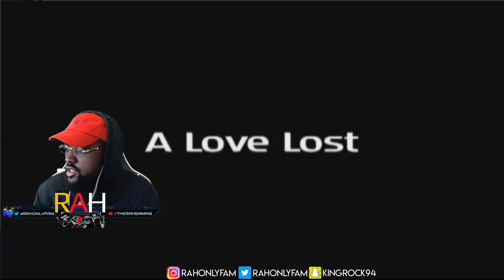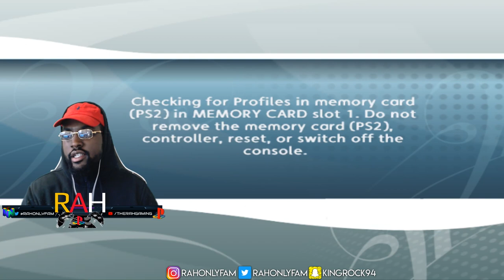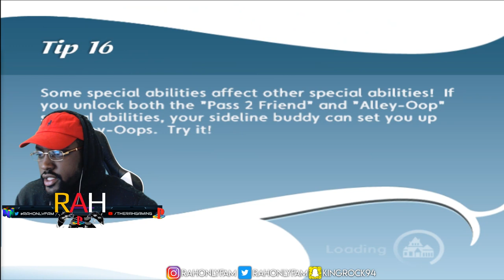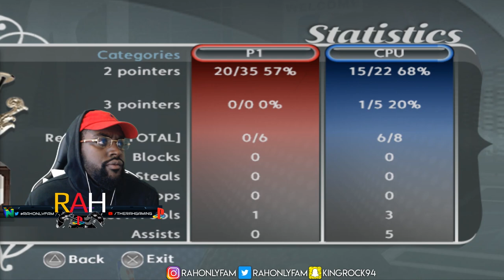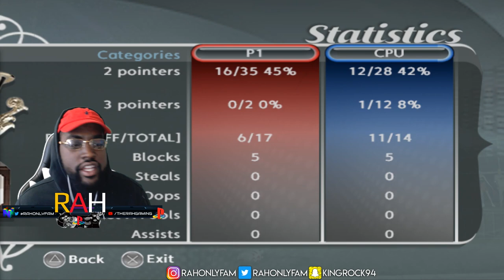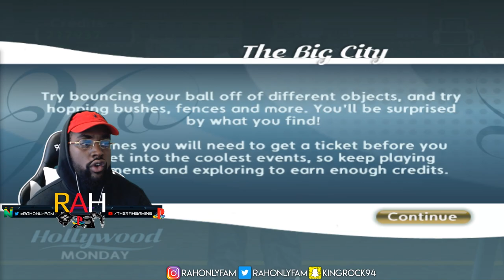NBA BALLERS GAMEPLAY IN 2020!!! PHENOMENAL @RAHKLASSIC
NBA BALLERS GAMEPLAY IN 2020!!! PHENOMENAL  @RAH GAMING
HOSTED BY YOUR BOY RAH!!